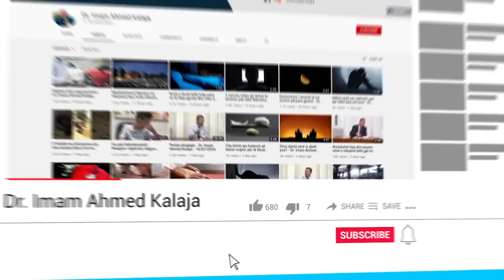Kush i vepron këto dy gjëra, Zoti do t'ia fali gjynahet dhe do ta fusi në Xhenet!